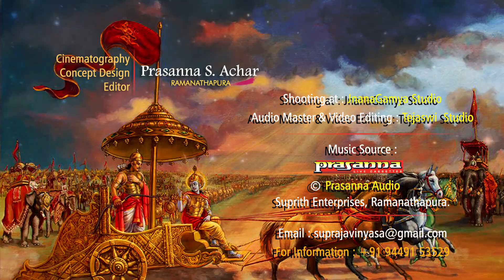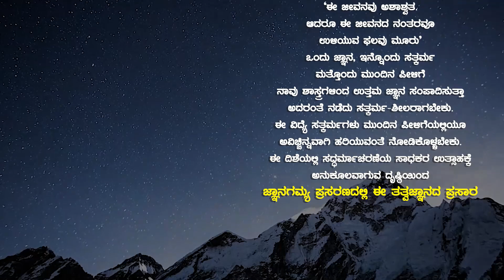BhagavadGita: Patha |ಅಪರೋಕ್ಷಜ್ಞಾನವೆಂಬೋದು ಅಂತರಂಗದ ಸಾಧನೆಯು |Ep76-Ch4-Verse40to 42 |Prof A HaridasaBhat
JnanaGamya Prasarana presents "Bhagavad Gita Patha Ep-76" Kannada Spiritual Discourses by  Prof A Haridasa Bhat  𝄂 A Spiritual Discourses Series 𝄃

Subject  : Shrimad Bhagavad Gita : Patha  | ಶ್ರೀಮದ್ ಭಗವದ್ಗೀತೆ - ಪಾಠ | श्रीमद भगवद गीता
Title : ಅಪರೋಕ್ಷಜ್ಞಾನವೆಂಬೋದು ಅಂತರಂಗದ ಸಾಧನೆಯು/ Aparōkṣajñānavembōdu antaraṅgada sādhaneyu
Patha / Discourses by : Prof Adyapady Haridasa Bhat
Episode No. 76 | Chapter 4
Verses 40 - 00:00
Verses 41 - 10:34
Verses 42 - 15:31

Audio Master & Video Editing : Tejaswi Studio

❁ ಧೀಯೋ ಯೋ ನಃ ಪ್ರಚೋದಯಾತ್ | ಬ್ರಹ್ಮೋಪದೇಶದ ಮಹತ್ವ ಮತ್ತು ಧ್ಯಾನಶ್ಲೋಕ ಚಿಂತನೆ  / Dhiyo Yo Nah Prachodayaath Significance of Brahmopadesham & Dhyna Sholka
► Discourses by : Prof A Haridasa Bhat
► JnanaSeve : Smt. Jahnavi,  Prasanna Subramanya Acharya & Chi. Suprith

▶JnanaSeva: Sri Maravekere Muralidhara and Family